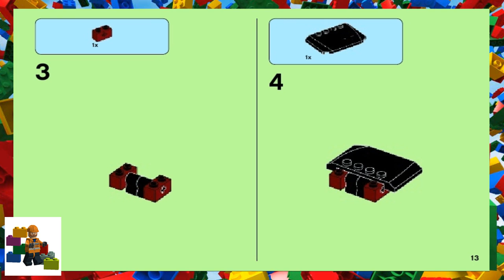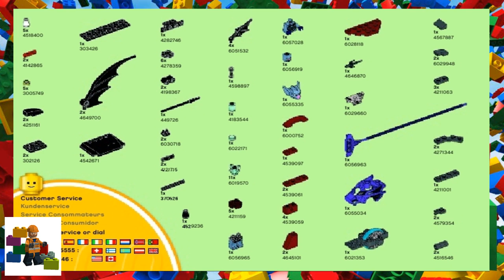LEGO instructions - Chima - 70137 - Bat Strike